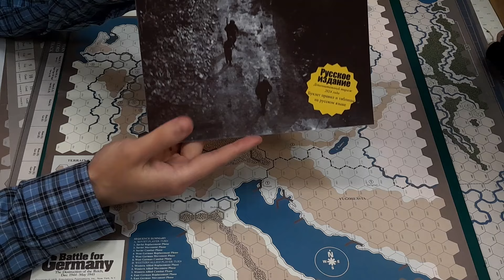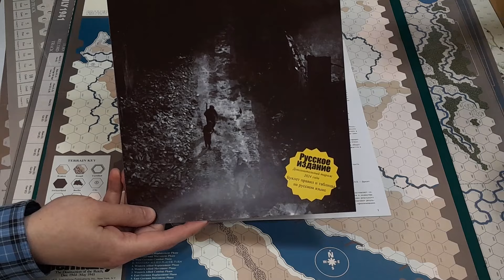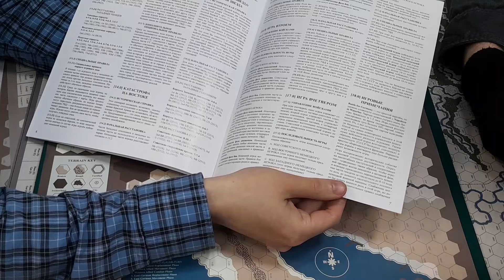Battle for Germany на русском — второе издание уже в продаже!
В этом видео мы представляем второе издание игры Битва за Германию. В ролике традиционный подробный рассказ о компонентах игры и отличиях от первого издания.

Эта игра будет одинаково интересна и абсолютному новичку, и опытному варгеймеру.

По городам России игра рассылается через компанию СДЭК за счет получателя (игра весит совсем немного, поэтому стоимость транспортных услуг обещает быть ничтожной). Просим наших иногородних клиентов при заказе игры сразу же сообщать необходимую информацию: ФИО, email, телефон, адрес пункта выдачи заказов СДЭК.